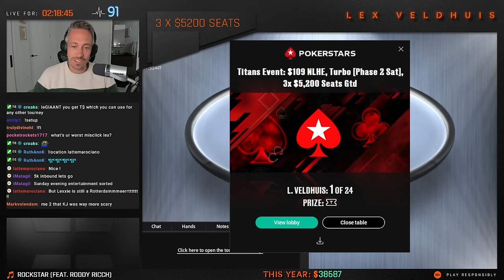Playing in One of the TOUGHEST Poker Tournaments 💪 Poker Highlights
Going from $109 Phase tournament to playing for $100,000 in the $5,000 Titans Event.